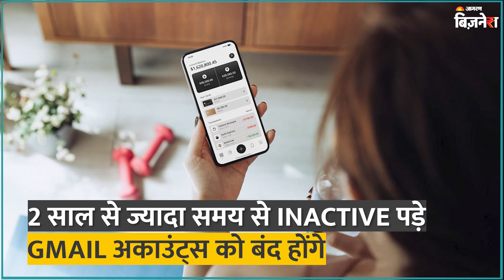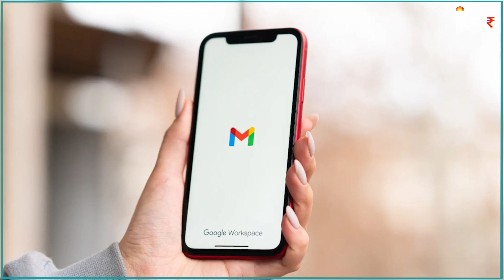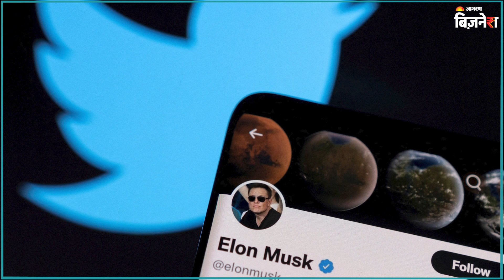Google : इस नियम को नहीं मानने पर Gmail Account किए जाएंगे Deactivate ! Jagran Business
टेक्नोलॉजी के बदलते दौर में security एक अहम हिस्सा है। जिसपर ध्यान देना बहुत जरुरी है। क्योंकि टेक्नोलॉजी लोगों की मदद के लिए जरुर बनाई जा रही है लेकिन अगर गलत हाथों में पड़ जाए तो ये किसी destroyer से कम नहीं है। ऐसी ही सोच के साथ टेक कंपनी Google ने एक पॉलिसी अपडेट लाई है। जिसके तहत कंपनी 2 साल से ज्यादा समय से inactive पड़े Gmail अकाउंट्स को बंद करने जा रही है। कंपनी ने Inactive Account Policy को अपडेट करते हुए बताया कि Gmail Users को Spam, Phishing और Account hijacking जैसे खतरों से बचाने के लिए ये फैसला लिया है।